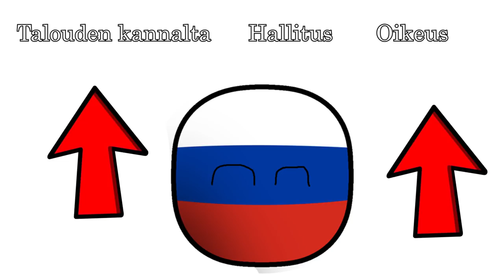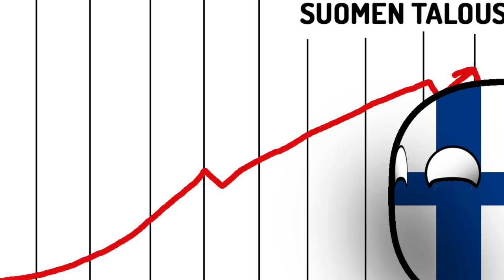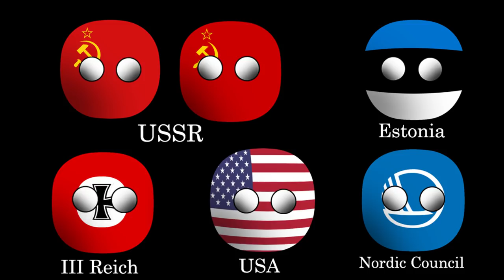COUNTRYBALLS - History Of Finland Animated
The History of Finland from the first Uralic settlers to modern day Finland in 2021.